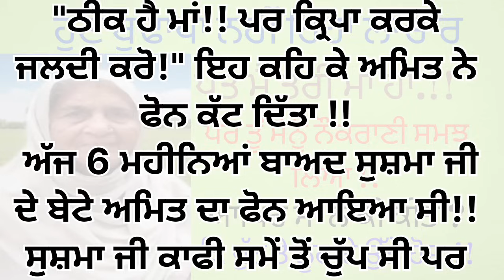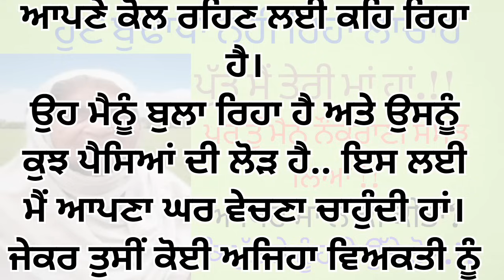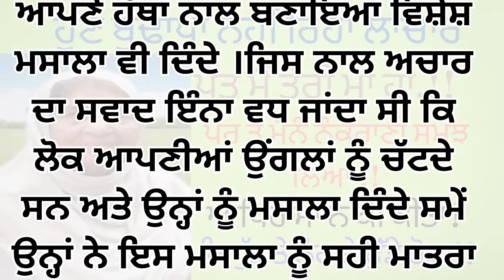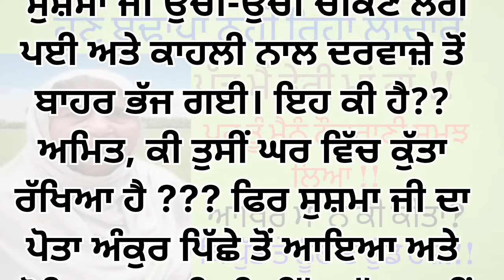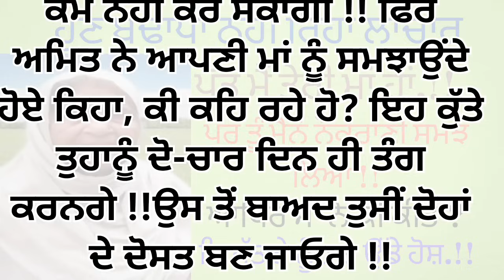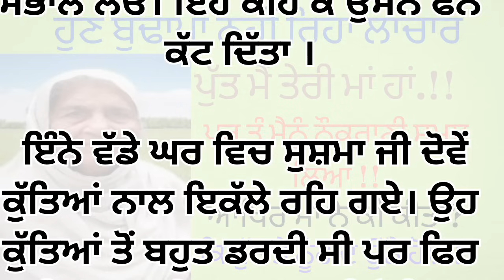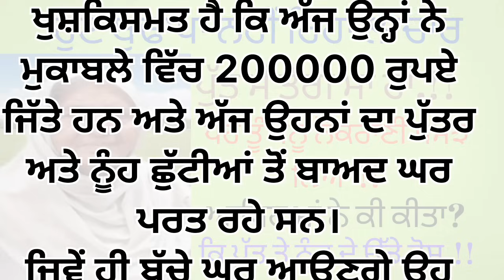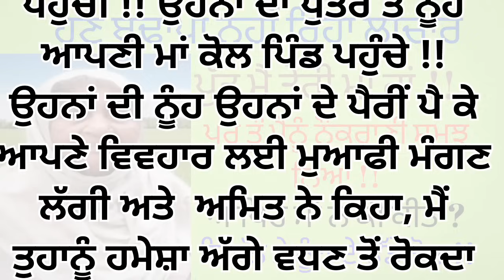Hun Budhapa Nahi Reha//motherhood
! ਹੈਲੋ!! ਮਾਂ ਕਿਵੇਂ ਹੋ?? ਜਦੋਂ ਅਮਿਤ ਨੇ ਫੋਨ 'ਤੇ ਪੁੱਛਿਆ ਤਾਂ ਸੁਸ਼ਮਾ ਜੀ, ਜੋ ਲੰਬੇ ਸਮੇਂ ਤੋਂ ਆਪਣੇ ਬੇਟੇ ਦੀ ਆਵਾਜ਼ ਸੁਣਨ ਲਈ ਤਰਸ ਰਹੀ ਸੀ, ਨੇ ਖੁਸ਼ੀ ਨਾਲ ਕੰਬਦੀ ਆਵਾਜ਼ ਵਿਚ ਕਿਹਾ, "ਮੈਂ ਠੀਕ ਹਾਂ ਬੇਟਾ!!
 ਬਹੁਤ ਦਿਨਾਂ ਬਾਅਦ ਫੋਨ ਕੀਤਾ!! ਅੱਜ ਮਾਂ ਕਿਵੇਂ ਯਾਦ ਆਈ??" ਤਦ ਅਮਿਤ ਨੇ ਕਿਹਾ, "ਉਹ ਮਾਂ... ਗੱਲ ਇਹ ਹੈ ਕਿ ਕੰਮ ਦੇ ਰੁਝੇਵਿਆਂ ਕਾਰਨ ਮੈਂ ਤੁਹਾਡੇ ਨਾਲ ਗੱਲ ਨਹੀਂ ਕਰ ਪਾ ਰਿਹਾ ਹਾਂ।".
 ਰੁਝੇਵਿਆਂ ਕਾਰਨ ਮੈਂ ਤੁਹਾਨੂੰ ਮਿਲਣ ਨਹੀਂ ਆ ਸਕਦਾ !! ਅਤੇ ਪਿਤਾ ਜੀ ਦੇ ਜਾਣ ਤੋਂ ਬਾਅਦ, ਤੁਸੀਂ ਵੀ ਬਹੁਤ ਇਕੱਲੇ ਹੋ ਗਏ ਹੋਵੋਗੇ! ਇਸ ਲਈ ਮੈਂ ਅਤੇ ਤੁਹਾਡੀ ਨੂੰਹ ਚਾਹੁੰਦੇ ਸੀ ਕਿ ਤੁਸੀਂ ਸਾਡੇ ਘਰ ਆਓ
ਆਪਣੇ ਪੁੱਤਰ ਦੇ ਮੂੰਹੋਂ ਆਪਣੇ ਲਈ ਚਿੰਤਾ ਦੇ ਸ਼ਬਦ ਸੁਣ ਕੇ ਸਾਲਾਂ ਤੋਂ ਆਪਣੇ ਪੁੱਤਰ ਤੋਂ ਦੂਰ ਰਹੀ ਸੁਸ਼ਮਾ ਜੀ ਦੀਆਂ ਅੱਖਾਂ ਭਰ ਆਈਆਂ।
ਵਰ੍ਹਿਆਂ ਬਾਅਦ ਅੱਜ ਉਹਨਾਂ ਨੂੰ ਲੱਗਾ ਜਿਵੇਂ  ਉਹਨਾਂ ਦਾ ਕੋਈ ਕਰੀਬੀ ਵੀ ਇਸ ਦੁਨੀਆਂ ਵਿੱਚ ਰਹਿੰਦਾ ਹੈ !! ਇਸ ਲਈ ਸੁਸ਼ਮਾ ਜੀ ਨੇ ਤੁਰੰਤ ਆਪਣੇ ਪੁੱਤਰ ਮੋਹ ਵਿੱਚ ਹਾਂ ਕਰ ਦਿੱਤੀ।
ਫਿਰ ਅਮਿਤ ਨੇ ਕਿਹਾ.. "ਮਾਂ ਮੈਂ ਇੱਕ ਹਫਤੇ ਬਾਅਦ ਤੁਹਾਡੇ ਲਈ ਟਿਕਟ ਬੁੱਕ ਕਰਵਾ ਦਿਆਂਗਾ। ਤੁਸੀਂ ਆ ਜਾਓਗੇ। ਠੀਕ ਹੈ ਮਾਂ, ਕਿਰਪਾ ਕਰਕੇ ਇੱਕ ਕੰਮ ਹੋਰ ਕਰੋ! ਘਰ ਅਤੇ ਅਚਾਰ ਦਾ ਕਾਰਖਾਨਾ ਵੇਚ ਕੇ  ਪੈਸੇ ਮੇਰੇ ਖਾਤੇ ਵਿੱਚ ਟ੍ਰਾਂਸਫਰ ਕਰਵਾ ਦਿਓ !! ਇਸ ਤੋਂ ਪਹਿਲਾਂ  ਕਿ ਸੁਸ਼ਮਾ ਜੀ ਕੋਈ ਕਾਰਨ ਪੁੱਛਦੇ...

ਥੋੜ੍ਹੇ ਦਿਨਾਂ ਬਾਅਦ ਉਹਨਾਂ ਨੂੰ ਸਰਕਾਰੀ ਪੱਤਰ ਆਇਆ! ਜਿਸ 'ਚ ਲਿਖਿਆ ਸੀ ਕਿ ਹੁਣ ਉਨ੍ਹਾਂ ਨੂੰ ਸਰਕਾਰ ਵੱਲੋਂ ਸਨਮਾਨਿਤ ਕੀਤਾ ਜਾਵੇਗਾ !! ਇਹ ਸੁਣ ਕੇ ਸਾਰੇ ਪਿੰਡ ਵਾਲੇ ਬਹੁਤ ਖੁਸ਼ ਹੋਏ।ਕੁਝ ਹੀ ਦਿਨਾਂ ਵਿੱਚ ਸੁਸ਼ਮਾ ਜੀ ਨੂੰ ਉਨ੍ਹਾਂ ਦੀ ਸਮਾਜ ਸੇਵਾ ਲਈ ਇੱਕ ਵੱਡਾ ਪੁਰਸਕਾਰ ਦਿੱਤਾ ਗਿਆ ਅਤੇ ਬਹੁਤ ਸਨਮਾਨਿਤ ਕੀਤਾ ਗਿਆ। ਅਗਲੇ ਦਿਨ ਅਖਬਾਰ
                                 ਮਾਂ
ਦੁੱਖ ਦੀ ਥਾਂ ਸੁੱਖ ਹੀ ਦਿੰਦੀ ਹੈ..!! ਜਿੰਨਾ ਮਰਜ਼ੀ ਤੰਗ ਕਰੋ, ਪਰ ਜਦੋਂ ਸਾਡੀਆਂ ਅੱਖਾਂ 'ਚੋਂ ਹੰਝੂ ਆਉਣ ਤਾਂ ਉਹ ਵੀ ਰੋਂਦੀ ਹੈ..!